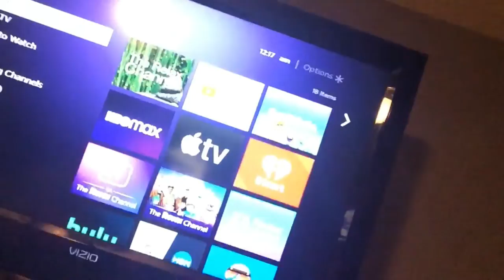Camp Fox Remastered Prologue!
Sorry, I got mixed up between epilogue and prologue 😥
Anyway, enjoy!
And we stayed up until 1 am, when this came out!
Also, WE PULLED AN ALL NIGHTER! Well, almost 😅. We went to sleep at 1 am.